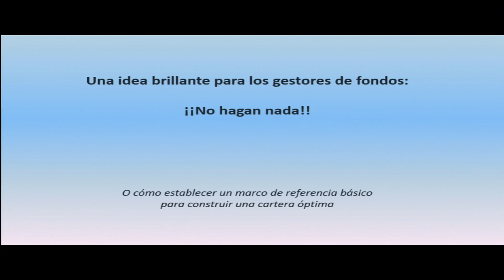Clase Magistral de José Luis Cava - Trading Room 2017